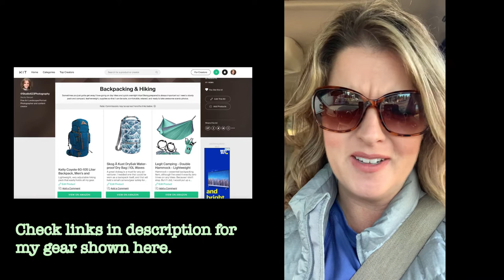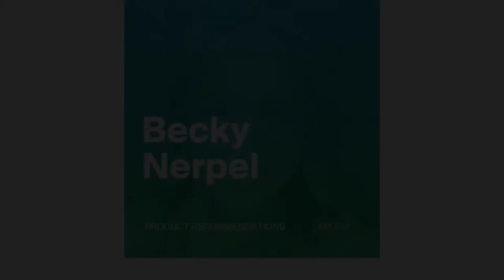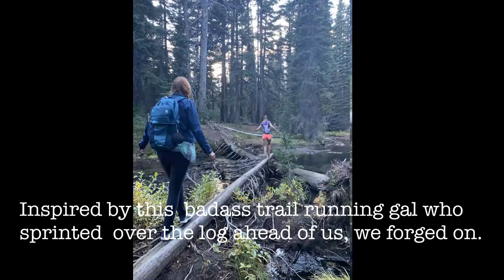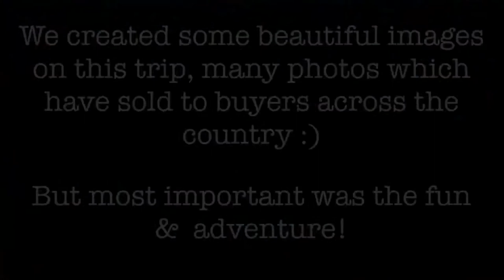Hiking and Photographing the Tumalo Falls Trail in Bend, Oregon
Join my best friend and me as we venture out on a day hike on the popular Tumalo Falls Loop in Bend, Oregon. We did this hike in mid-October so we were prepared for a variety of weather conditions, and were challenged by the length and elevation gain, some unexpected roadblocks (river crossing, downed trees), and a slightly overpacked backpack. This was such a beautiful hike with amazing fall colors and scenery!  We highly recommend it!

Be sure to check out some of what is in my hiking pack

Watch all the way to the end to see what I actually did NOT need to carry along on this trip!

If you are thinking of hitting the trail or snapping a few photos. yourself!